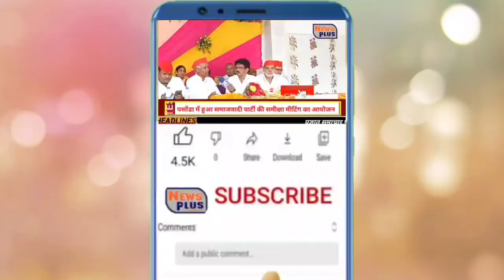दलित सेना की हुई समीक्षा मीटिंग